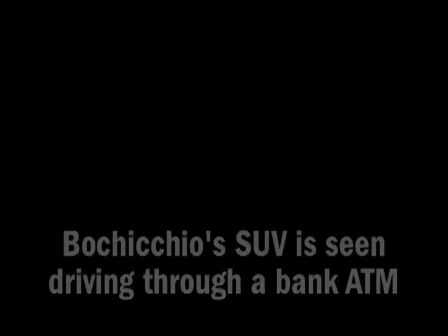Boca mall surveillance (2/15/08)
Boca Raton Police Department releases video of Nancy Bochicchio and daughter walking through Town Center mall; SUV pulling through ATM lane at bank.